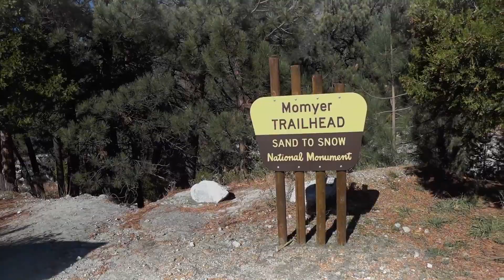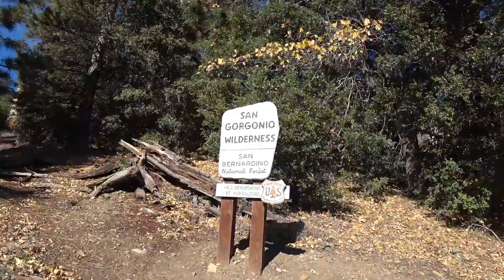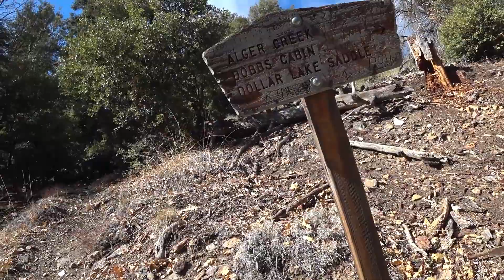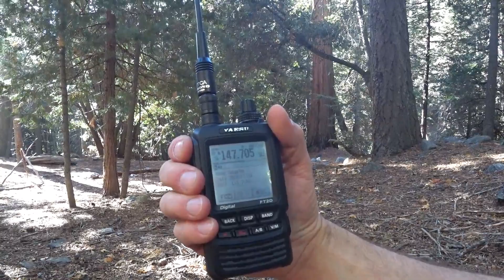Wilderness Protocol during Hike to Alger Creek.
I really felt compelled to share the importance of learning the Wilderness Protocol during a hike to Alger Creek Camp. This was a challenge hike for the SGSAR team and it really got me thinking of what can save lives. Ham Radio is at the top of the list.

The Wilderness Protocol --
The Wilderness Protocol is a dedicated effort to insure emergency
communications help either in areas beyond normal repeater coverage, or in the event local repeaters are off-the-air and not reachable in an emergency situation.
Here is some information provided by the ARRL and others:
 ARES Field Resources Manual
 Appendix 6, page 87

Wilderness Protocol
The purpose of this initiative is to offer stations outside or without
repeater range capability an opportunity to be heard when needed the most!
The Wilderness Protocol suggests that radio operators in the Amateur service monitor standard simplex channels at specific times in case of Emergency or priority calls. The primary frequency to monitor is 146.52 MHz; secondarily or
alternatively 52.525, 223.5, 446.0 and 1294.5 MHz respectively. The idea is to allow communications between hams that are hiking or backpacking in uninhabited areas, or outside repeater range an alternative opportunityto be heard.
NOTE- Though it’s mainly used in the wilderness settings, it’s NOT just for hikers, back packers, or similar situations….it is also available for ANYONE to use at ANYTIME assistance is needed.
Recommended procedures for “Wilderness Protocol”
MONITOR THE STANDARD CALLING FREQS: *146.520* and/or any of the SECONDARY FREQUENCIES.(52.525, 223.500, 446.00, 1294.500) MONITOR TIMING: Every 3 hours starting from 0700 HRS ..on the hour until 5 (five) minutes past the hour.(7:00-7:05 AM, 10:00-10:05 AM, …, 10:00-10:05 PM).
ALTERNATE TIMING: 0655 to 0705, Etc 5 before till 5 after.. (to allow for differences in peoples watch settings). You can always listen for longer if you want. ENHANCED MONITORING: Fixed stations or portable stations with enough battery power levels LISTEN EVERY HOUR. (Obviously Continuous Monitoring
is also an option.) LISTENING / MONITORING: Listen to the calling frequencies until 4 minutes past the hour, then make a few calls asking if there are stations listening that may need assistance. This calling traffic should only start at 4 minutes after the hour preceded by listening for 30 seconds…
Unless of course you’re the one making an emergency call. LISTEN FIRSTCALL CQ with short transmissions. LISTEN FIRST! - always a good idea!